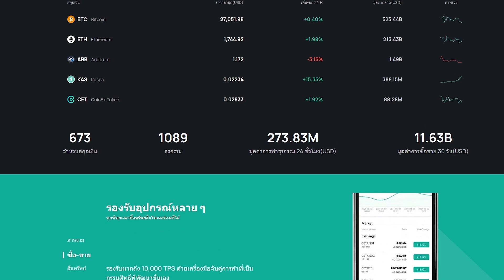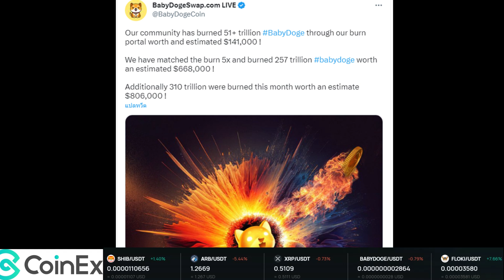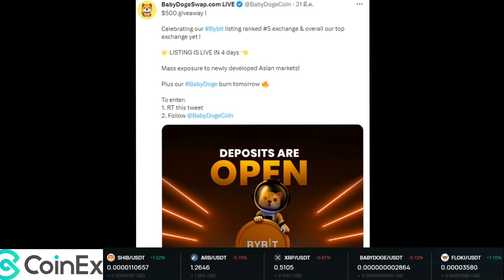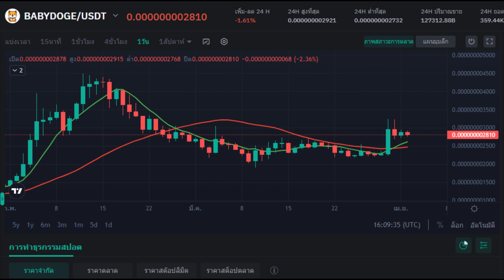Baby Doge Coin เริ่มต้นการเคลื่อนไหวครั้งใหญ่ เหรียญ กาว สมใจ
ข้อมูลจากcoinex.com